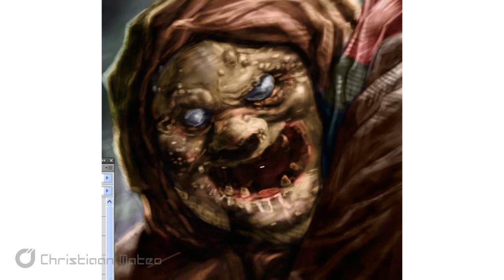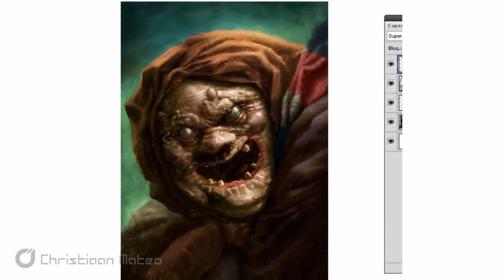Dark Knight Retuns (batman)/ speed painting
I made this speed painting inspired by Frank Miller´s comic  Dark Knight retuns, using photoshop cs3 and  a wacom tablet.  I hope you like it.